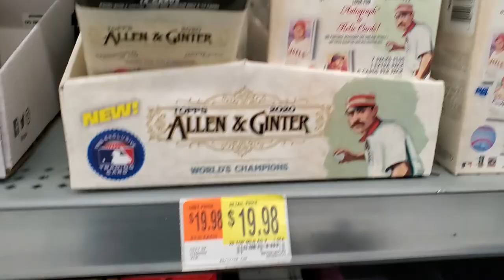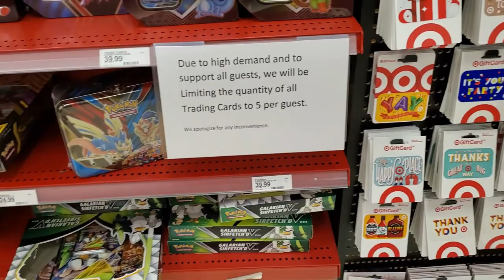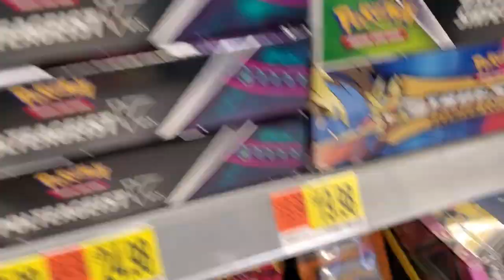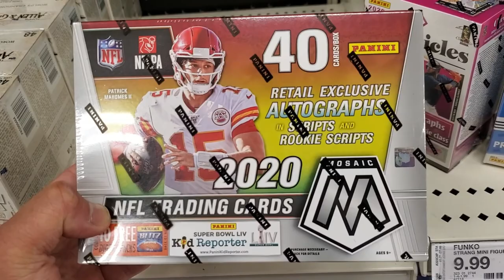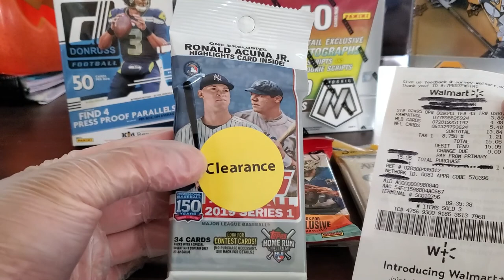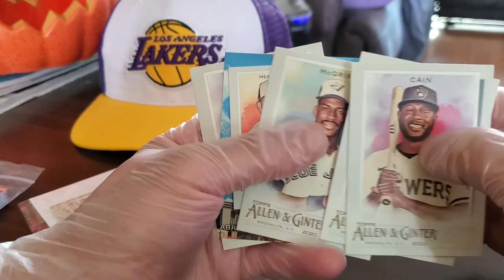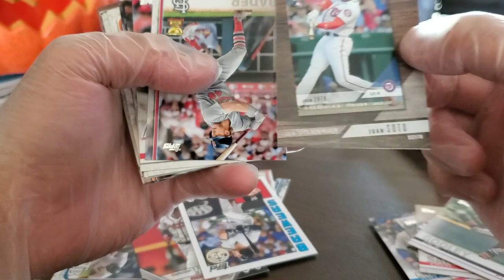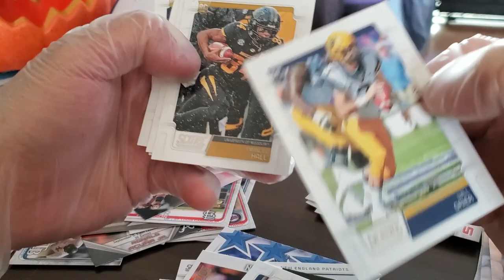SEARCHING FOR CARDS AT MAJOR RETAILERS - PART 10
What’s up guys?! By popular demand!! Here is another one of my Card Searching Videos, PART 10! I had the day off today and went around to my usual stores and stopped at a few new ones. I SCORED nicely in this search!! What are the new surprises that await me?! 😊 Check out my video as I rip several boxes and show you guys which cards I think are great long-term investments or potentially short flips. Which sports did I choose? Let me know what you guys think. Thank you for the support!